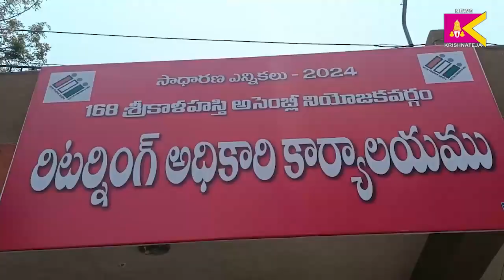నేటి నుంచి నామినేషన్ల పర్వం ప్రారంభం - శ్రీకాళహస్తి ఎన్నికల రిటర్నింగ్ అధికారి రవిశంకర్ రెడ్డి